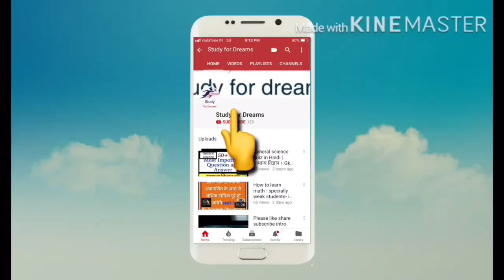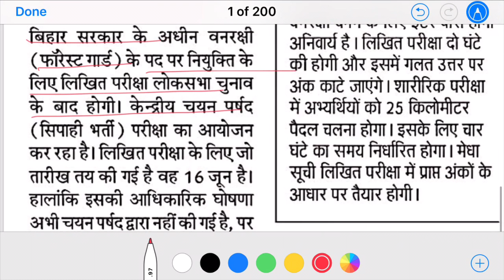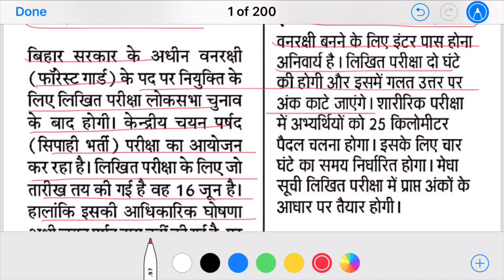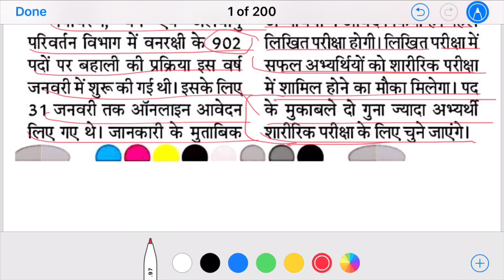Bihar police forest guard exam date || बहुत बड़े बदलाव होंगे || studyfordreams || परीक्षा तिथि